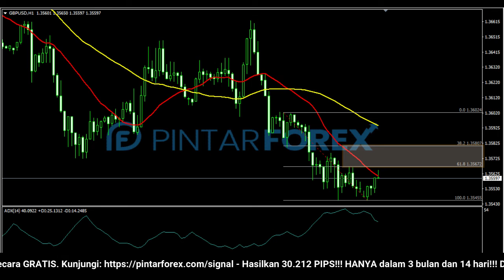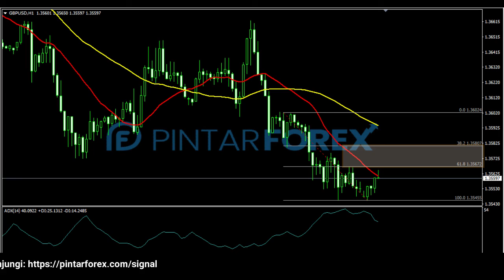🔴 LIVE: Analisa Forex Hari Ini 24 Januari 2022 Waspadai GBP-USD Bearih; Cari Sinyal Valid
"Analisa Forex Hari Ini 24 Januari 2022 Waspadai GBP-USD Bearih; Cari Sinyal Valid